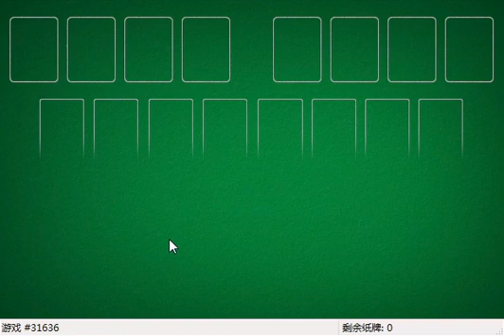How I solved FreeCell #3257